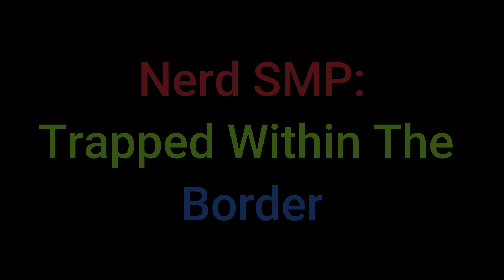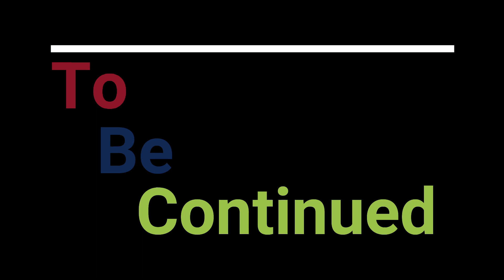Nerd SMP: Trapped Within The Border | The War | Ep. 11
Follow Roxhy And Nerd As They Plan Their New Evil Plot For Victory. Will It Be Time For A War?

*My Schedule (Subject To Change Or Be Skipped)*
Sunday: Nerd SMP And/Or Filming
Monday: Roxhy SMP And/Or Filming
Tuesday-Thursday: Filming, Editing, And/Or Other Channels
Friday: Behind The Scenes or Random Videos
Saturday: Break And/Or Filming